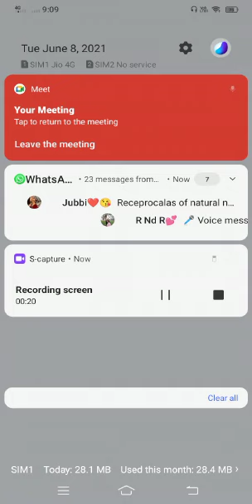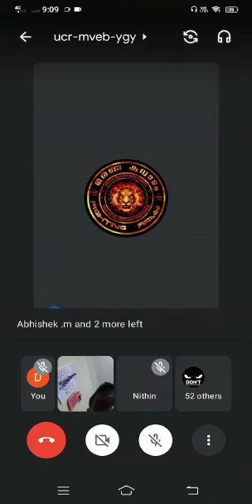Super Malayalam Theri vili During Online class Infront of School teacher